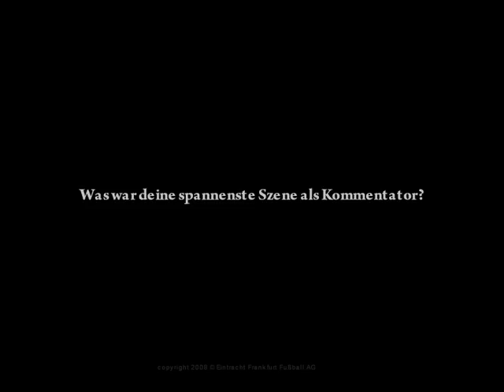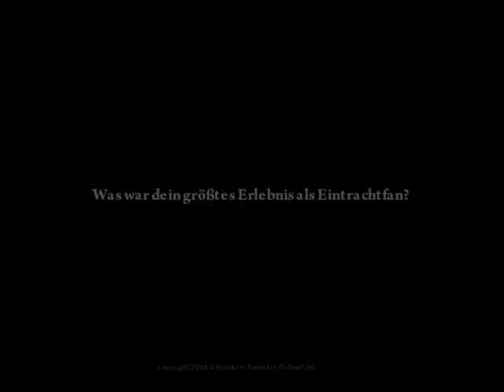Eintracht Frankfurt WebRadio (Kolz)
In der Saison 2008/09 wird die Eintracht Frankfurt Fußball AG wieder mit seinem allseits beliebten Webradio alle Fans in nah und fern mit den neuesten Infos rund um die Eintrachtspiele versorgen. Dr. Alexander Kolz spricht in diesem Video über das Eintracht WebRadio